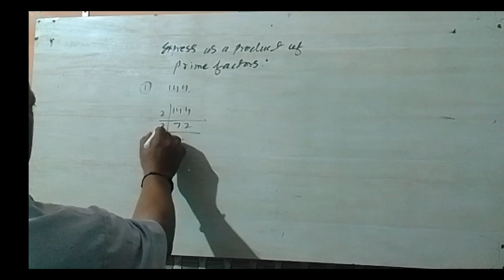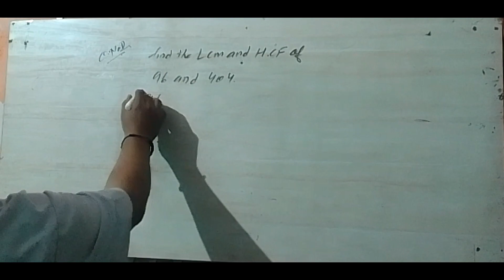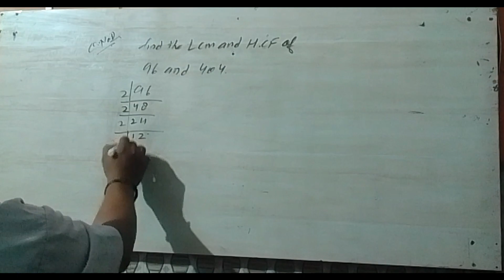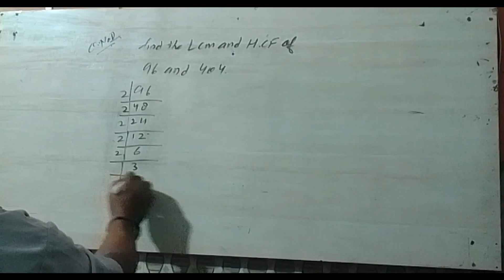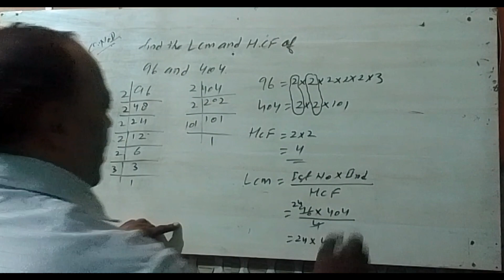10class maths most important questions chapter 1 part1 than singh